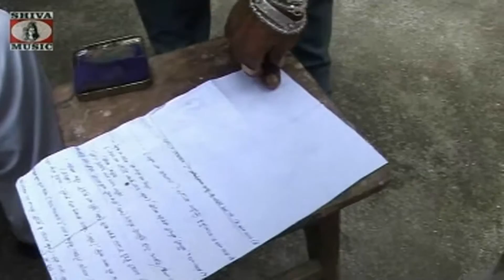Mang Sune Mata Dhore Jai | Baul Gaan | Purulia Bangla Song | Shiva Music Hamar Jharkhand